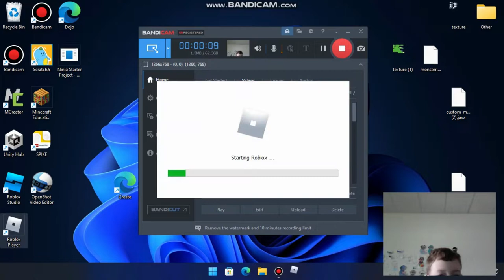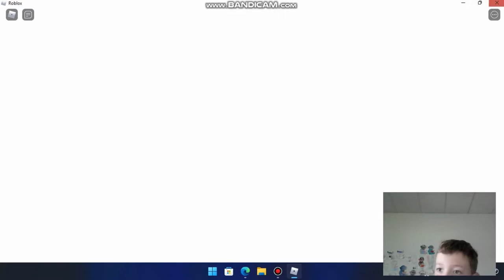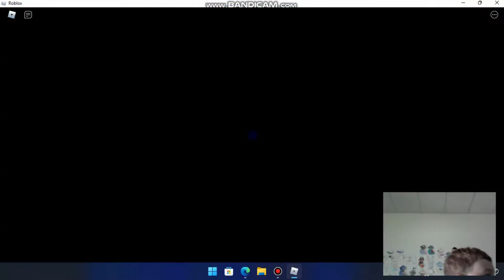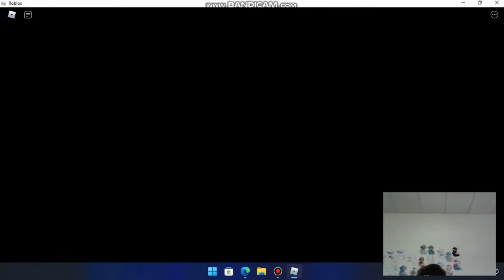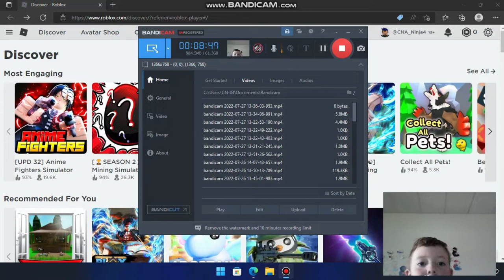coming out as (TRANSGENDER)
I'm not closeted anymore, guys!